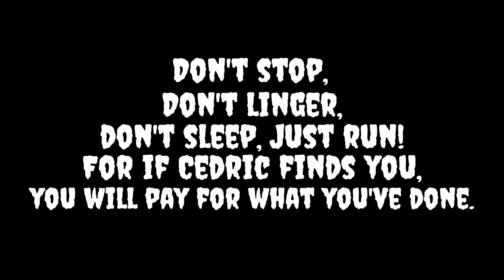(ASMR) Male Yandere Dragon Wants To Keep You (Part 2) (Male x Listener) (M4A)